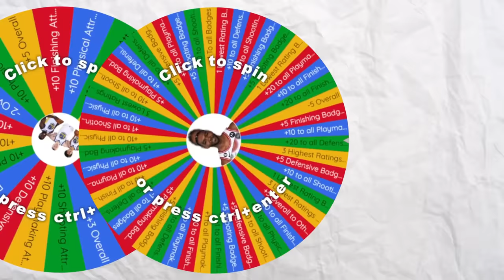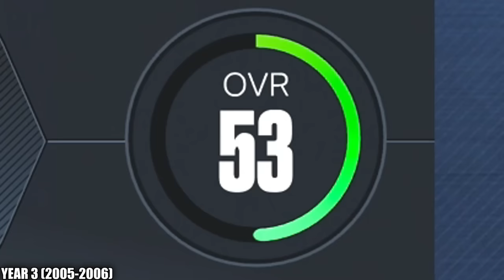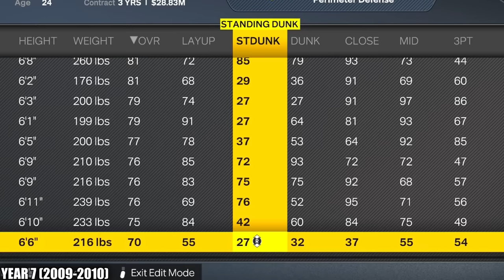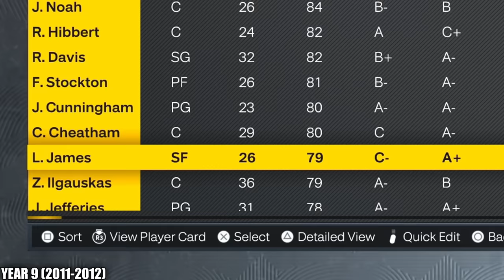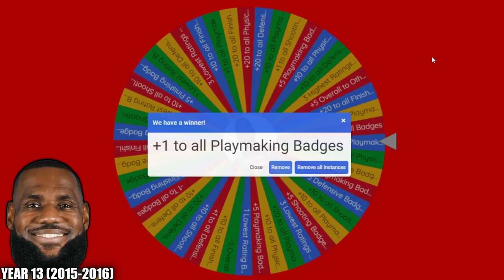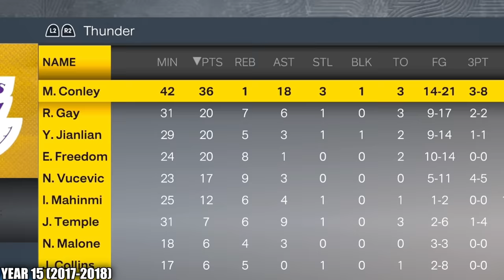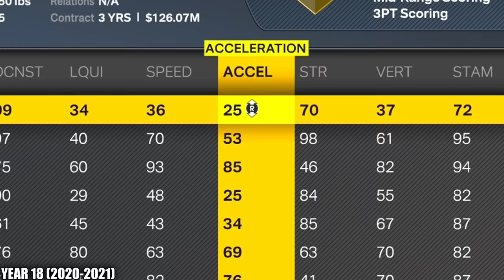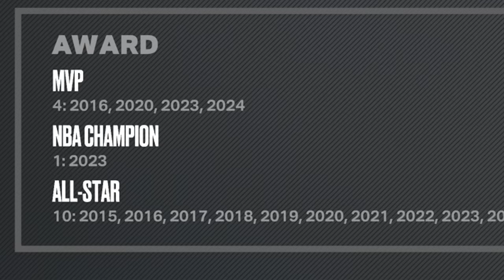First to G.O.A.T Wins!